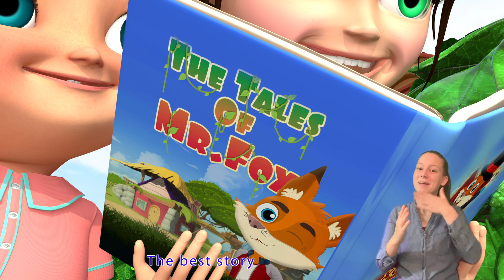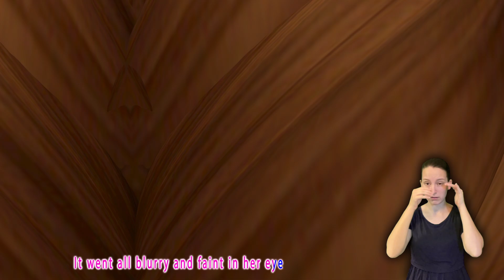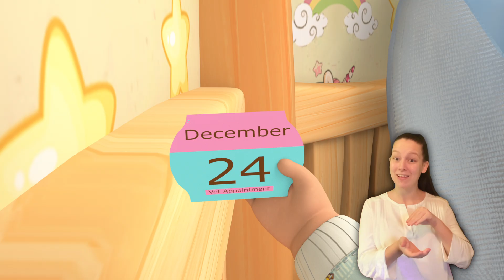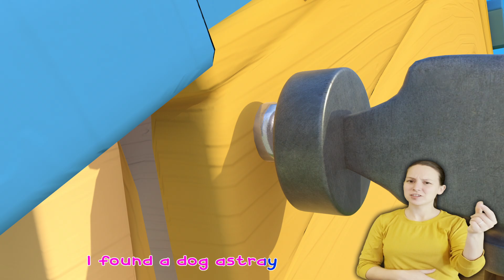Meow Meow Cats Galore + More Nursery Rhymes & Kids Songs - Educational Videos for Kids & Toddlers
Sing your favorite nursery rhymes & kids songs with Ms Rachel such as Wheels on The Bus! We hope you enjoy this nursery rhymes and kids songs compilation and sing along with us! Ms Rachel has the best educational videos for kids and toddlers!

Your little one will love to sing and dance along with this educational, fun video, full of the best music for kids! This song is about The Wheels on The Bus and has lyrics that help children with language development. We know you’ll love our kids songs that we picked out for the most fun and learning possible! They make us happy and we know they will make you happy to! We create arrangements and videos that are Broadway level that are enjoyable for little ones and their parents. You will love our friendly cast of characters. We took the most popular nursery rhymes and songs for kids and put them together into the best mix! While Ms Rachel does gestures, you will also learn about the bus and the parts of the bus through our simple animation. Our goal is to help little ones and their grown-ups learn and thrive! Sing and dance along with us! We love taking our spin on classic nursery rhymes. We also introduce new nursery rhymes. Ms Rachel loves your smart, wonderful babies and believes they are precious and can be anything they dream to be! We hope you’ll join us! Thank you for this opportunity and we hope you watch together.

Baby Learning with Ms Rachel - Baby Songs, Speech, Sign Language for Babies - Baby Videos

Baby Learning With Ms Rachel - First Words, Songs and Nursery Rhymes for Babies - Toddler Videos

Learn Animals with Ms Rachel for Toddlers - Animal Sounds, Farm Animals, Nursery Rhymes & Kids Songs

Learn To Talk - Toddler Learning Video - Learn Colors with Crayon Surprises - Speech Delay - Baby

Wheels On The Bus + More Nursery Rhymes & Kids Songs - Educational Videos for Kids & Toddlers

Baby Sign Language Basics and Baby First Words - The Best Baby Signs, Songs and Flashcards

Preschool Songs - Action and Movement Songs - Real Music Teacher

Preschool Learning Videos - Preschool for Littles - Online Virtual Preschool Video - Learn at Home

Videos for Babies and Toddlers - Animal Sounds, First Words, Toddler Speech Learning Exercises

Speech Practice Video for Toddlers and Babies - Speech Delay Toddler - Learn To Talk Videos

Learn To Talk for Toddlers - First Words - Speech For 2 Year Old - Speech Delay Learning - Apraxia

Preschool Learning, Activities, and Songs - Learn at Home with Ms Rachel - Educational Videos

Learning with Ms Rachel Halloween | Videos for Toddlers | Kids Songs | Wheels on The Bus | Speech

Learning with Ms Rachel | Learn Words and Colors for Toddlers | Educational Kids Videos | Animals

Learn About Emotions and Feelings with Ms Rachel | Kids Videos | Preschool Learning Videos | Toddler

Learn to Talk with Ms Rachel | Baby Learning Videos | Toddler Speech | Christmas | First Words

First Sentences for Toddlers | Learn to Talk | Toddler Speech Delay | Speech Practice Video English

Learn Numbers, Colors, Counting and Shapes with Ms Rachel | Learning Videos for Toddlers in English

Songs for Littles Christmas Movie | Toddler Learning Video | Preschool with Ms Rachel

Learn The Alphabet, Letters, Phonics Song | Toddler Learning Video | Letter Sounds | Speech | ABCs

Toddler Learning Video | Baby Videos | Hop Little Bunnies + Kids Songs & Speech for Babies, Toddlers

Learning Videos for Toddlers | Animal Sounds, Farm Animals, Learn Colors, Numbers, Words | Speech

Talking Time with Ms Rachel - Baby Videos for Babies and Toddlers - Speech Delay Learning Video

Learn To Talk with Ms Rachel - Help Take Care of Dolls - Speech, Baby Sign - Doll turn into baby

Hey Bear Sensory - Fruit Salad Dance Party - Counting 1 to 10 - Fun animation with music

This is the Way (Pirate Version) | CoComelon Animal Time | Animal Songs for Kids

Hey Bear Sensory - Disco Fruit Party! - Fun video with music and dancing !

Blippi Visits an Indoor Playground (Kinderland) | Blippi Full Episodes | Educational Videos for Kids

Wheels on the Bus + More CoComelon Animal Time | 2 Hour CoComelon Animal Nursery Rhymes